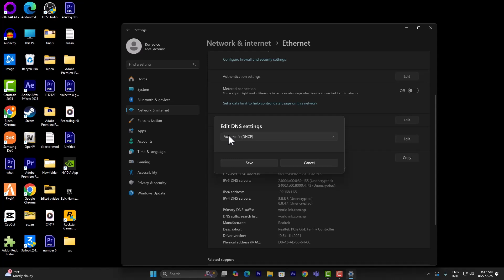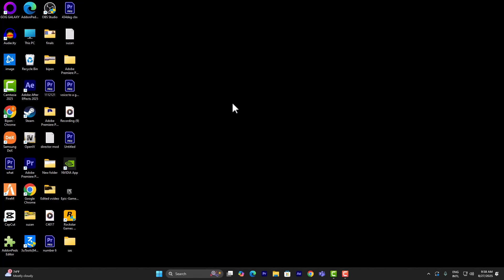How to Fix Slow Download Speed in GOG Galaxy (2025 Guide)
Are your downloads in GOG Galaxy extremely slow? 🐢 This common problem can be caused by network issues, download region settings, or bandwidth limits. In this video, I’ll show you how to fix slow download speed in GOG Galaxy step by step so your games install faster.
✅ In this tutorial, you’ll learn how to:
Fix slow GOG Galaxy downloads on Windows 10 & 11
Change download region & bandwidth settings
Clear cache & restart the client
Check firewall and antivirus settings blocking speed
Optimize your internet connection for faster downloads
📌 Works for:
Windows 10 & Windows 11 GOG Galaxy client 💻
AAA games like Cyberpunk 2077, The Witcher 3 and indie titles
⚡ Pro Tip: Use a wired Ethernet connection instead of Wi-Fi — it often boosts download speeds instantly in GOG Galaxy.